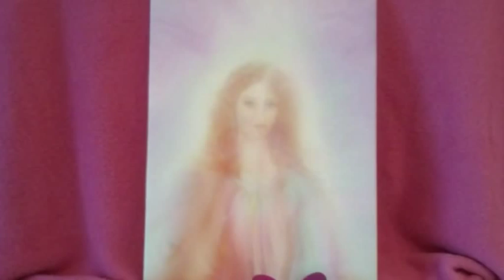Healing Angel Art Gallery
Relaxing Angelic video of Sanctuary Angel Art Gallery with meditation commentary by Angel artist Glenyss Bourne. This Angelic video captures the deep peace, tranquility and healing vibration of an actual visit to Sanctuary Angel Gallery.